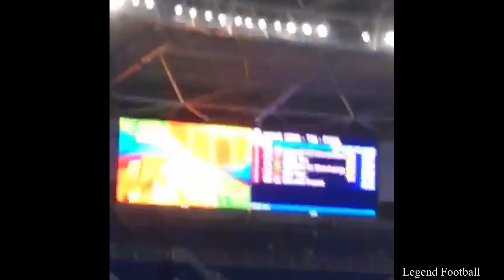Ridzuan Puzi, Muhammad Ziyad and Abdul Latif Romly representing Malaysia for Tokyo 2020 Paralympic.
The Paralympic Games Tokyo 2020 will be held from 24 August till 5 September and Malaysia will be sending 22 athletes to compete for medals!
Ridzuan Puzi , Muhammad Ziyad , Abdul Latif Romly , representing Malaysia for Tokyo 2020 Paralympic.
Malaysia first took part in the Paralympics back in 1972 and we have won a total of 11 medals thus far, three gold, two silver and six bronze.

During Rio 2016, the Malaysian para-athletes have won a total of three gold medals.